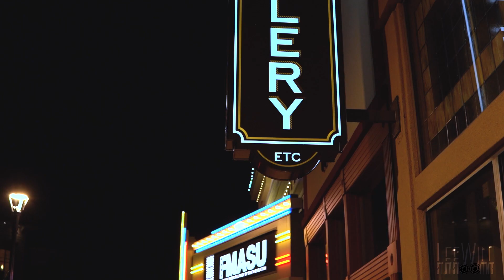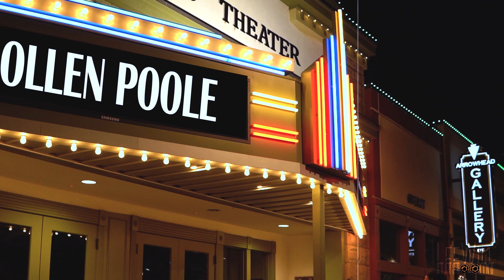Rollen Poole - Fiction 'Til It Ain't (Music Video)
Our goal hasn't been reached yet, but doesn't mean it won't be.  It looks like fiction to thise who dint see how real it is to you. They won't believe it until they see it.  And it will be fiction until it isn't.

Artist: Rollen Poole
Title: Fiction 'Til It Ain't
Label: Broken Complex
Director: Lee Wilson
Mixing/Mastering: DJ Hoppa